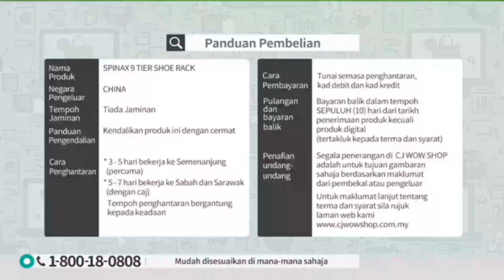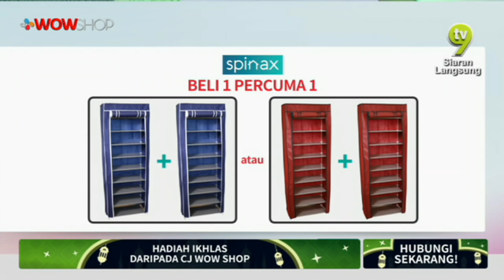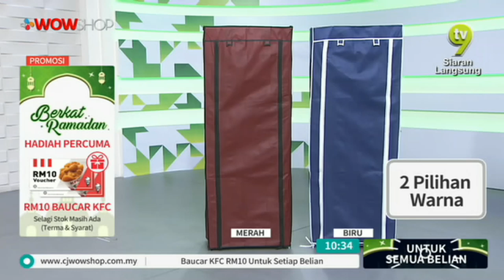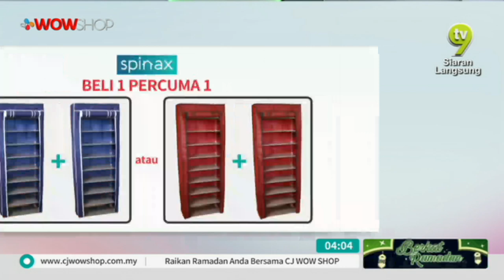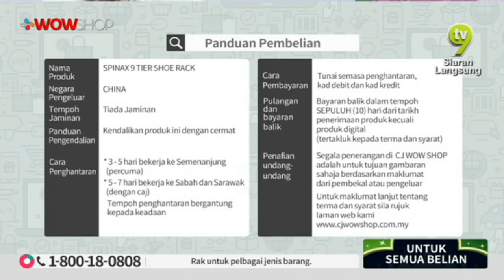SPINAX 9 TIER SHOE RACK / 30 APRIL 2019 / TV9 / P3672